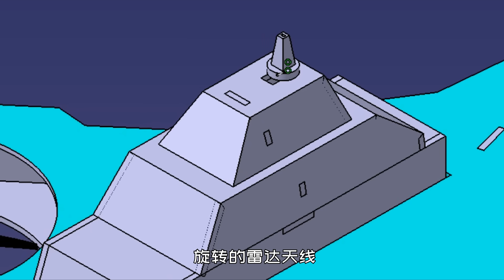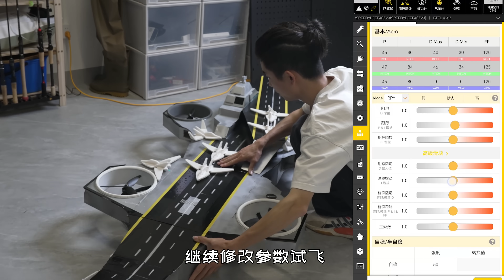历时60天，复仇者联盟里的神盾局空天母舰，我造出来了！丨魔界造物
提取码：o4oq
感兴趣的朋友可以试一试

◆制作设备材料
xTool激光切割机，拓竹X1CC打印机 （三绿PLA）
材料：4mm得物瓦楞纸/5mmkt板/3mm椴木层板 /碳纤维板
遥控器：天地飞et16S*2
飞塔：SpeedyBee F405 V3 50A（建议60A）
电机： tmotor  F100/ 64mm涵道
电调： 60A电调
舵机： JX
电池：6S 22.2V 5000mah 95C/6S 22.2V 3300mah 75C

录像 ：SONY FX3 /TAMRON28-200 /Insta360 Go2
录音：猛玛LARK MAX/ Sony ECM-B10/Sony ECM-W3